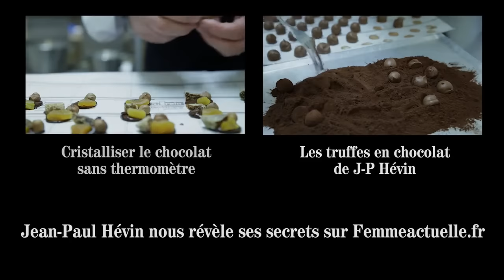La recette de la ganache montée de Jean-Paul Hévin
Que ce soit pour décorer un cupcake ou pour recouvrir un gâteau à étages, la ganache est un incontournable en pâtisserie. Pour notre plus grand plaisir, le maître chocolatier Jean-Paul Hévin a accepté de nous révéler le secret pour réussir une ganache montée parfaite !

Retrouvez toutes les vidéos réalisées par Femme Actuelle sur cette chaîne toutes les semaines : interviews, reportages, coaching couple, fitness, tutoriels beauté, recettes de cuisine et bien plus ! Rejoignez-nous sur le site et chaque semaine en kiosque.